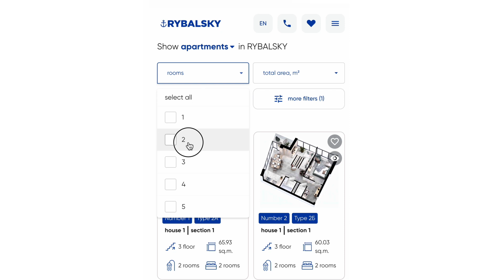FLAT.SHOW. Покажите ваш проект недвижимости онлайн в 3D. Интерактив для удобной работы с REAL ESTATE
Лучший способ показать ваш проект недвижимости онлайн. FLAT.SHOW - легко встраивается в любой веб-сайт, CRM. Позволяет системно работать с проектом недвижимости: удобный выбор помещений, создание подборок, создание презентаций помещений.